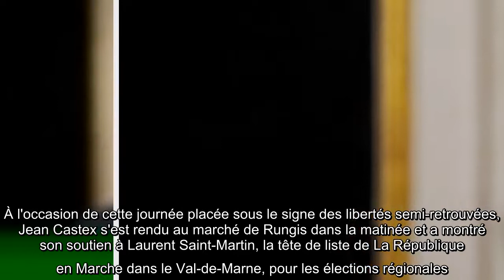Jean Castex cas contact : Le Premier ministre placé à l'isolement